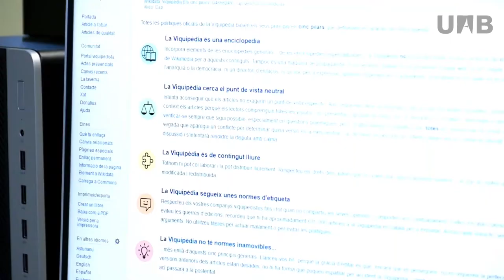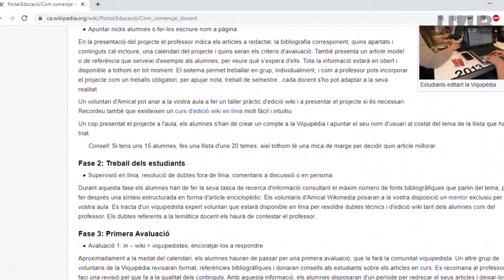Editar la viquipèdia com a Treball de Fi de Grau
La Facultat de Veterinària UAB ofereix als seus estudiants la possibilitat de realitzar el TFG en la tipologia de divulgació mitjançant l’edició d’un article a la viquipèdia sobre un tema de l’àrea de coneixement del grau. Vicenç Allué Blanch, responsable de la Biblioteca de la Facultat de Veterinària de la UAB i membre de l’Amical Wikimedia, ens explica quines avantatges té l’edició de la Viquipèdia com a metodologia docent, quines directrius cal seguir i què ens ofereix el portal Educació.